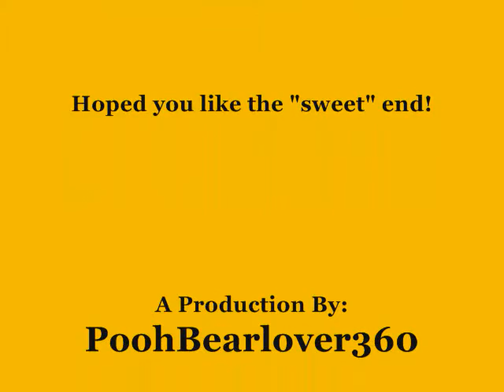YOU WONT BELIEVE YOUR EYES!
I was really bored when i made this.
its still cool though :)